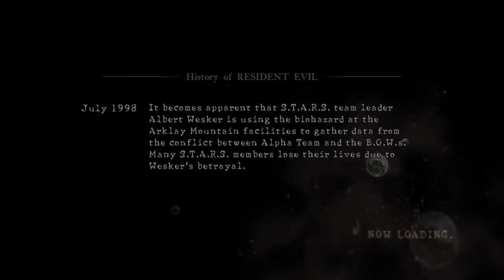Resident Evil 5 Versus w/TeteuBR_95 vs gami-0216/inFamousReaper88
This will be my official channel where I upload constant Uncharted 2 videos//Unboxings

PSN:TheMysteriousP

Rank:38
K/D:1.88

If you guys didn't know, everyone refers to me as Mysterious.

I will also ignore any 1v1 requests that come in without reason, thanks.

You can also find me on other sources.